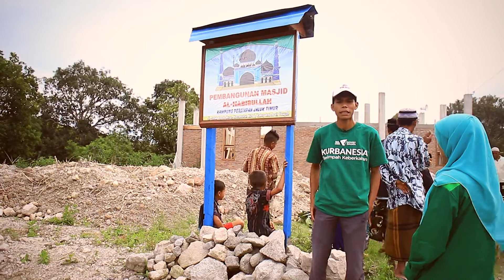Jelajah Kurban Nusantara di Bumi Gayo - Aceh Tengah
Tebar Hewan Kurban Dompet Dhuafa 1437 H - 2016